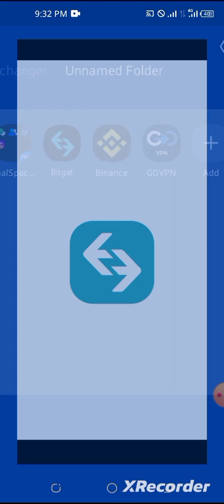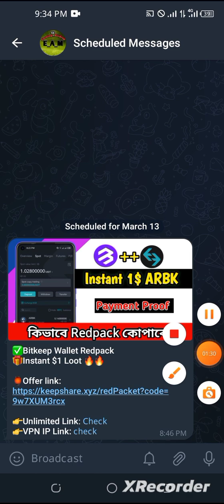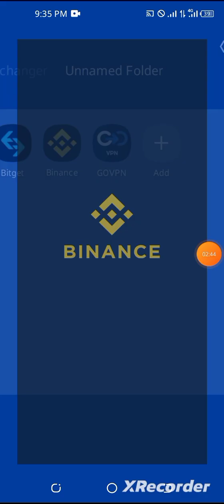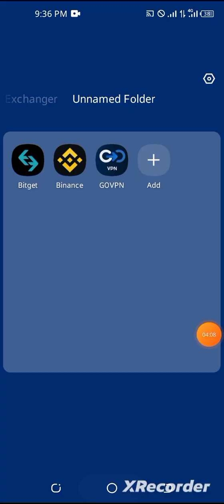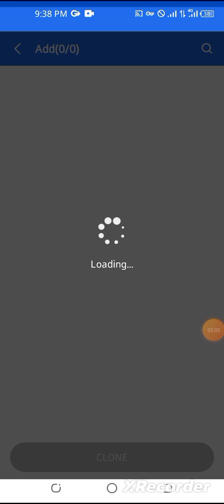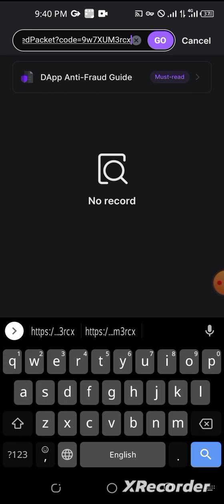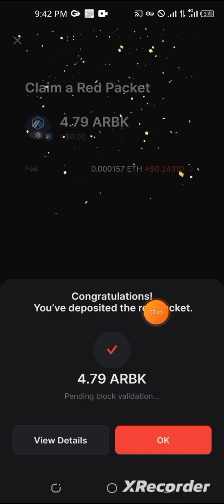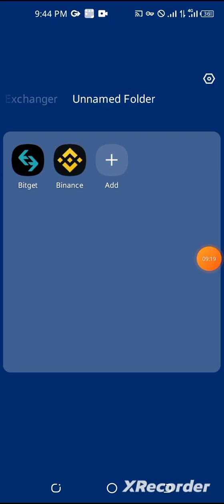Bitkeep Wallet Instant $1 ARBK Loot || Unlimited Redpack Claim || Bitget list,,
আমাদের সাথে কাজ করলে মাসে ১০ হাজার টাকা ইনকাম হবে ইনশাআল্লাহ সম্পুর্ণ ফ্রিতে

আমাদের চ‍্যানেল সাথে থাকলে মাসে
১০০০০৳ থেকে ২০০০০ ইনকাম
করতে পারবেন ইনশাআল্লাহ online কাজ করে
নিজের লাফ নিজেই সেট করে নেন।।

tricks
crypto currency ptc site and much more, you remain in our

Your questions:
airdrop online income bd